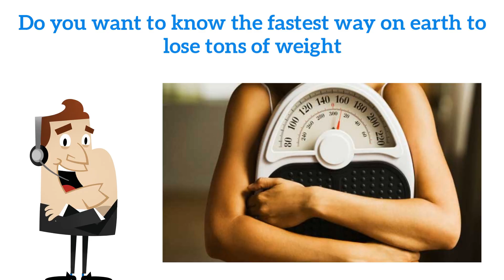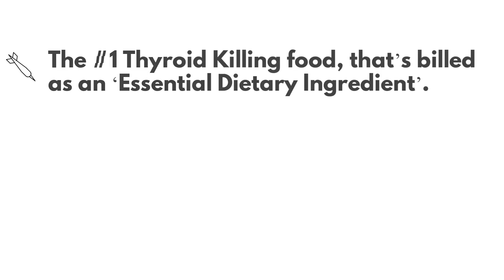Thyroid Diet Review - Does It Work or Scam?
Thyroid Diet Review

The fastest way on earth to lose tons of weight and feel absolutely wonderful without avoiding sugar and calorie counting,
In fact quite the opposite
You'll never have to worry about avoiding sugar again and forget about calorie counting

- You've lost hope,
- You think you've tried everything
- And even if your doctor cant help or has told you your thyroid is OK

Introducing... Thyroid Diet

You’ll Discover These Buried Golden Secrets…

- The #1 Thyroid Killing food
- The 3 Absolutely Essential
- 2-Tip combo Powerhouse
- The #1 ingredient